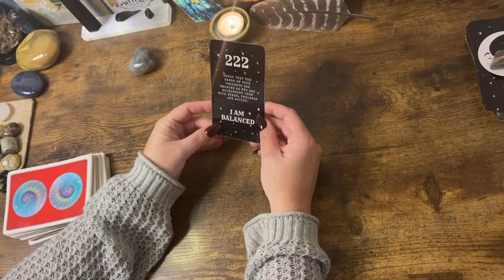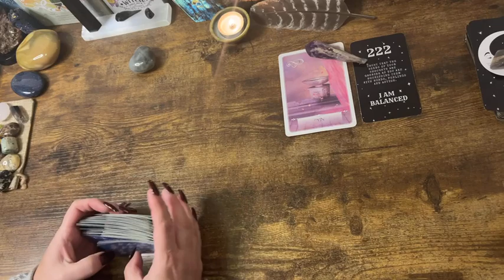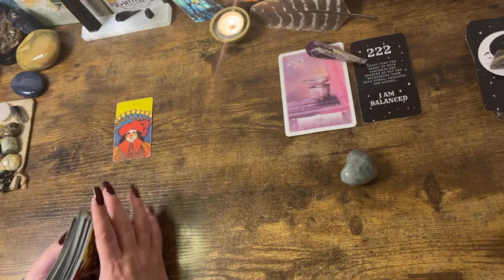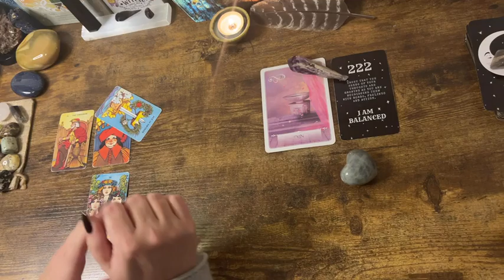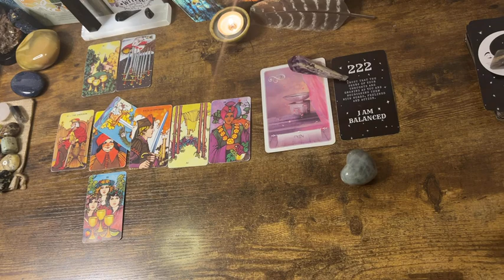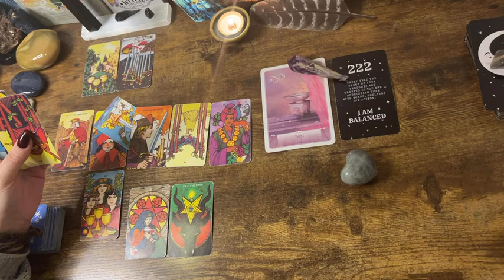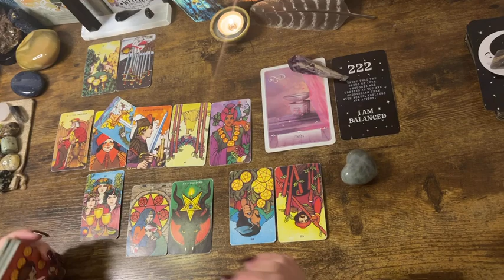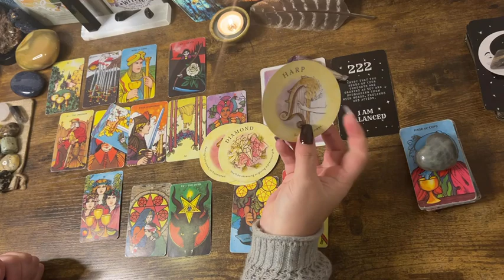LIBRA ♎️ “WISH GRANTED!” NOVEMBER 2021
Affirmators

Tea Leaves

Archangel Deck

Classic tarot